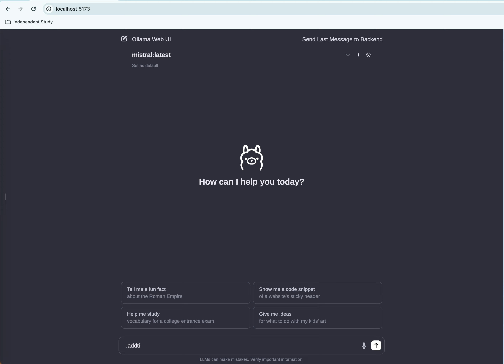local function calling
Using Ollama web-ui and tweaking it to talk to a python backend.

Forked repo here:
github: cuellarirobert/ollama-webui/tree/main/src